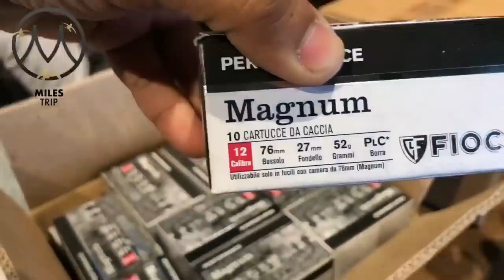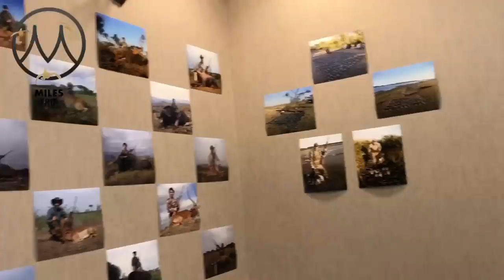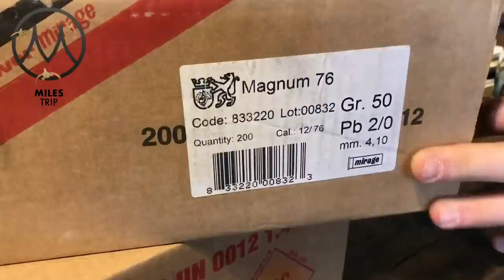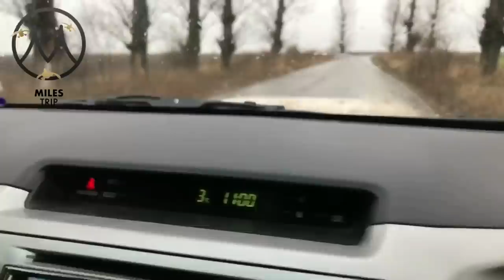رحلة مقناص بط و وز 2 في رومانيا 🇹🇩 - احمد مُندي duck and goose hunting in romania - Ahmed Mundi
رحلة مقناص رومانيا 🇹🇩
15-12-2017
رمي وز و ارانب و فزنت و بط

اعضاء الرحلة:
محمد الأيوب - عبدالرزاق الصالح - أحمد مُندي
حمد المزيّن - فيصل بورسلي - علي حماده
فهد المزيّن - أسامه الحربان - فهد الحسيني

الرحلة بالكامل من تنظيم شركة مايلز ترب بالكويت

حساباتي ببرامج التواصل الاجتماعي
انستقرام : ahmed_mundi